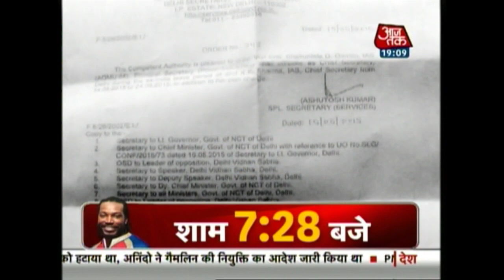India 360: Najeeb Jung Jumps To Anindo Majumdar's Defence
According to reports, after the Kejriwal government ordered Anindo Majumdar's removal from post of Principal Secretary (Services), Lieutenant Governor Najeeb Jung has come out in Majumdar's defence.